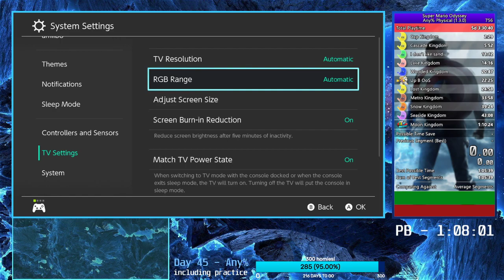Super Mario Odyssey - Any% Speedrun | 1:07:02